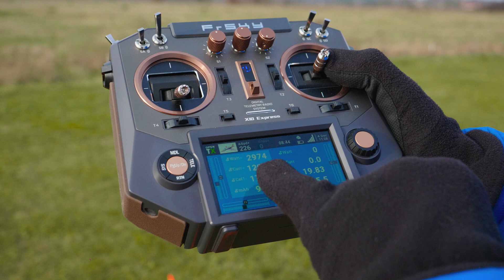Full speed - Cross wind 6s 130A 3kW Sebart Avanti S WeMoTec Midi Evo 90mm HET 700-68-2250kv Li-ion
Sebart mini Avanti S 1,4m
AUW 4,8kg
90mm  EDF WeMoTec Midi Evo super jet sound !!!
motor HET Typhoon 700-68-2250kv without heat sink
batteries Li-ion Samsung 40T 21700,  6s 12000mAh, total battery weight 1410g.
max power 130 Amps, 3kW
Pitote tube max speed:
Level flight - 200 km/h
100m altitude dive max 230 km/h. GPS
Transmitter FrSky Horus X10 Express.
Receiver FrSky RX8R with redundant receiver FrSky XM+
ESC Sunrise Model ICE 120A LV
servos  TowerPro MG 92B and MG 90D